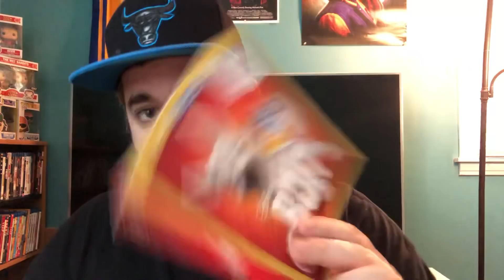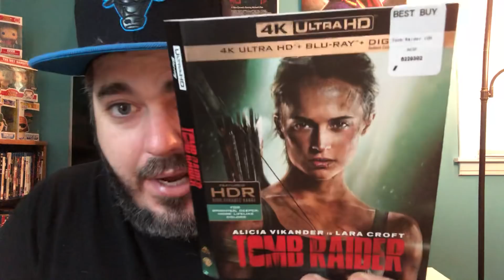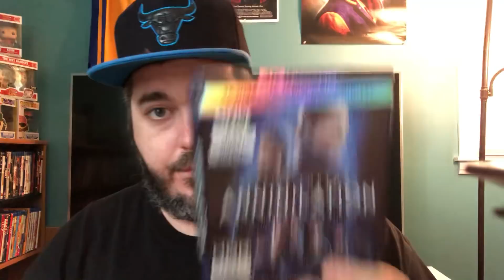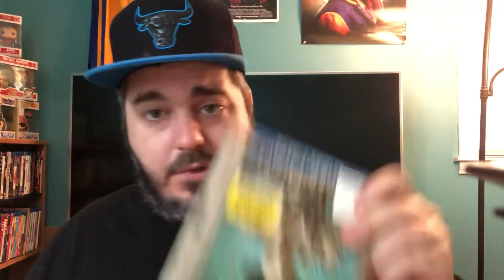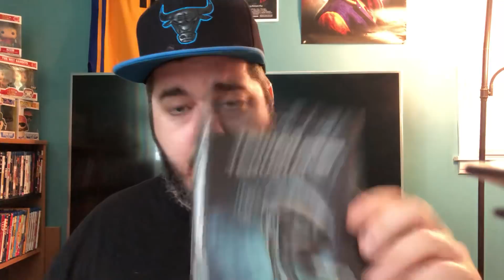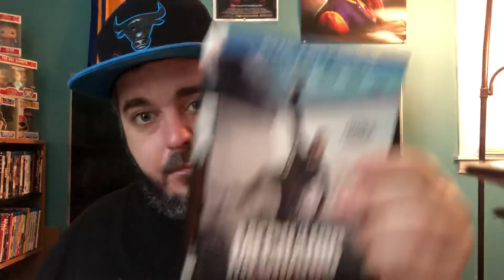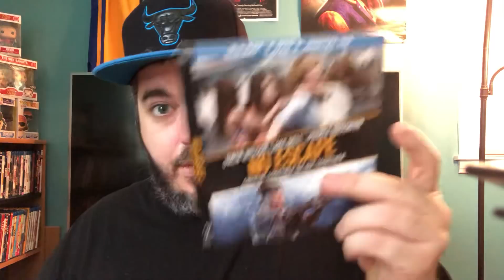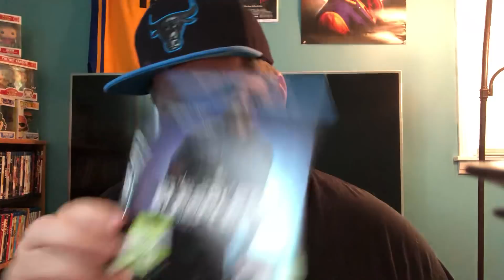TONS MORE SLIPCOVERS FOR SALE! 7/6/18